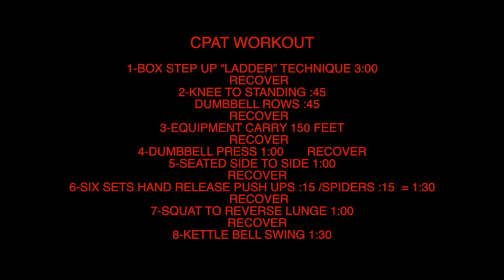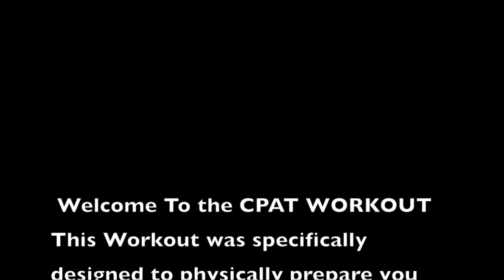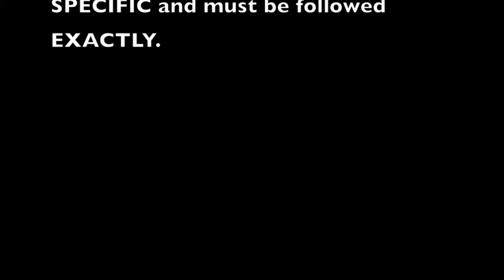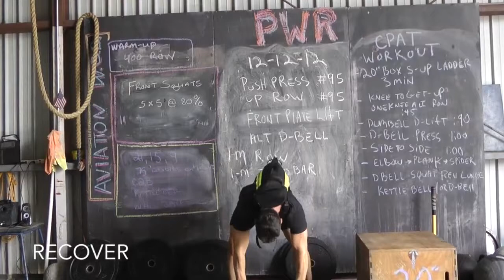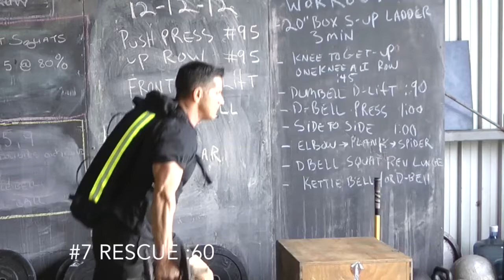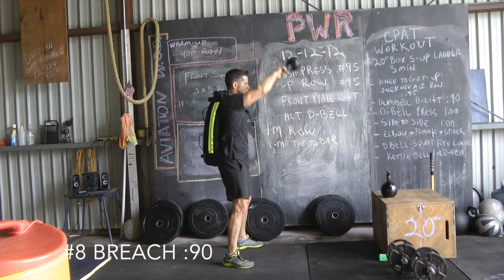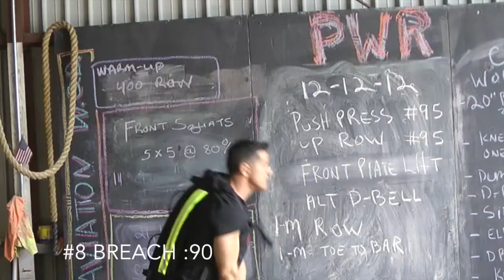BEAT THE CPAT WORKOUT PART 1 OF 2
This workout will get you physically and mentally ready to take on the CPAT Fire Fighter test. This is part 1 of 2 parts. Part 2 is the CPAT "PRACTICE TEST". Both parts are specifically designed to help you PASS THE CPAT